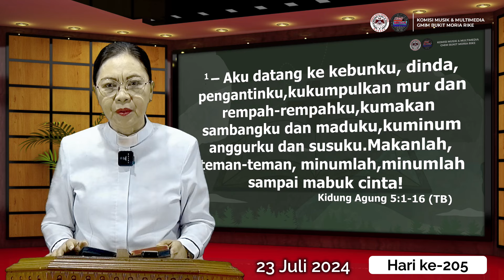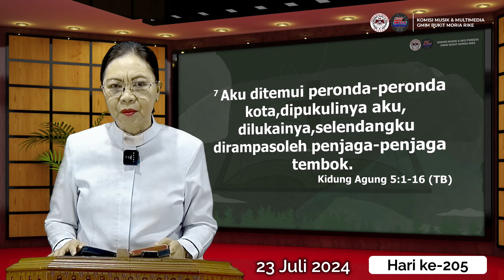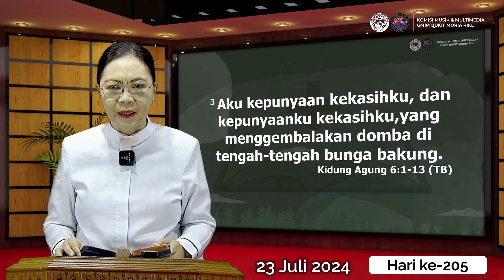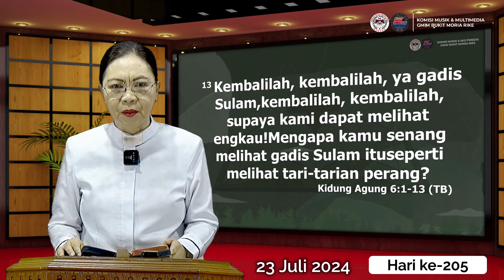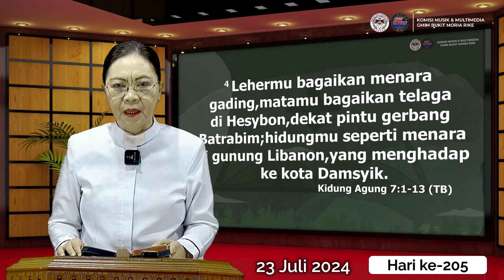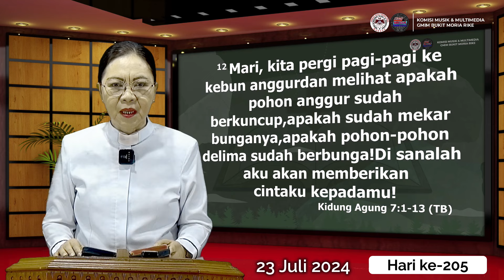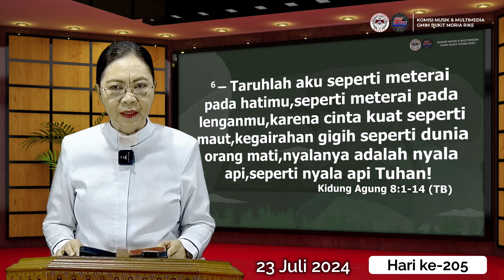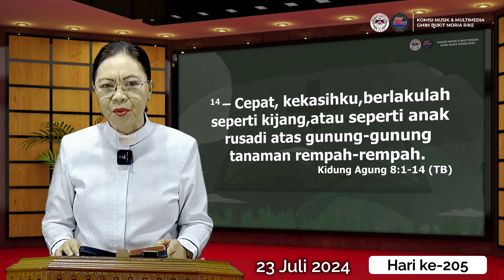Hari ke-205 | Gerakan Membaca Alkitab | Kidung Agung 5-8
23 Juli 2024
Pembacaan Alkitab : Kidung Agung 5-8
Pembaca Alkitab: Pdt. Cerly Esau-Kondoj, S.Th

Selamat beribadah..